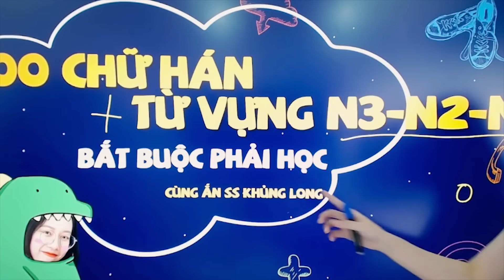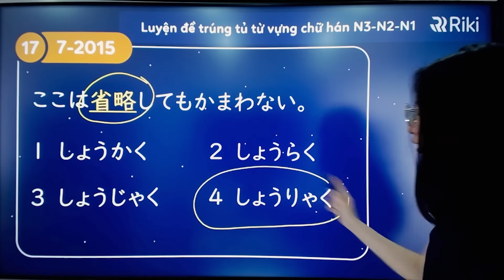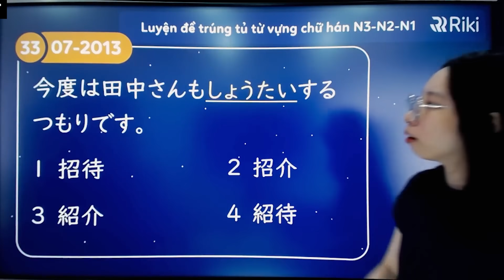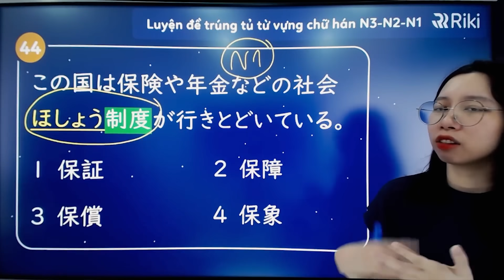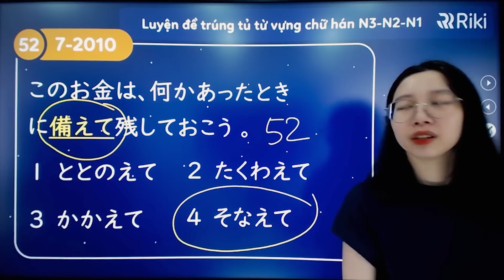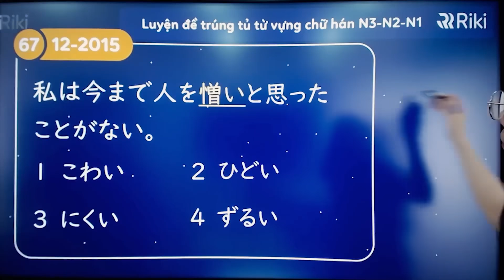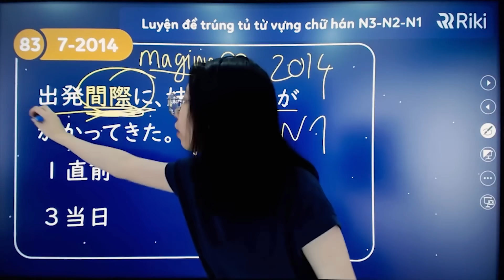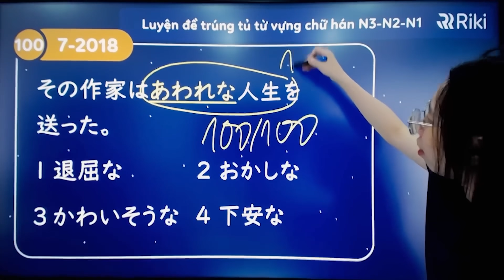TỔNG HỢP 100 TỪ VỰNG CHỮ HÁN không thể bỏ qua khi học JLPT N2 giúp bạn tổng ôn chắc gốc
Đây là video tổng hợp đầy đủ nhất từ vựng JLPT N2 của Ánh Sensei.
Tài liệu được Ánh SS chắt lọc kĩ lưỡng và có tỉ lệ thi trúng rất cao. Vì vậy các bạn hãy luyện tập thật nhiều để đạt kết quả tốt trong kì thi tới nhé.
Hội Người iu JLPT 5 trình độ 5 kĩ năng.

"người iu" sẽ nhắn tin gửi quiz mỗi ngày với các kiến thức được chọn lọc sát với đề thi JLPT
Với "người iu" lý tưởng này, Riki tin rằng bạn sẽ hạnh phúc và có những trải nghiệm vô cùng tuyệt vời😍
Vừa có người quan tâm mỗi ngày vừa nâng cao trình độ tiếng Nhật.
HỌC RIKI THI LÀ ĐỖ